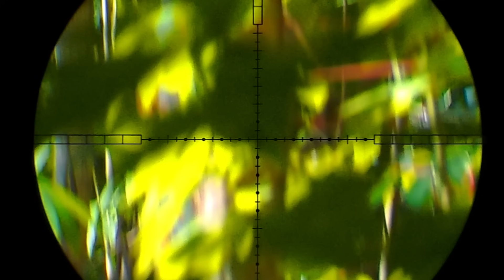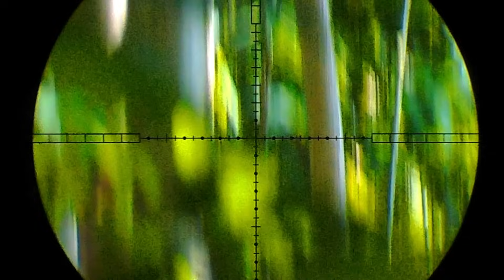Membantu petani berburu tupai hama buah buahan dengan unit uklik boncel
Membantu petani berburu tupai hama buah kelapa dengan unit uklik boncel